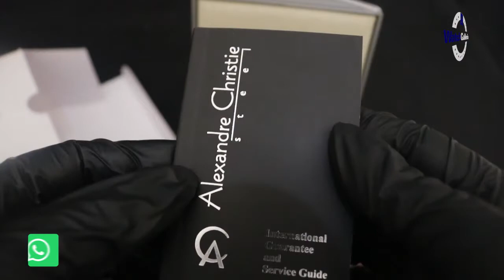UNBOXING JAM TANGAN ALEXANDRE CHRISTIE / Alexander Christie AC 9337 LH BIPBA - JAMTANGANORIGINAL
Hi guys, kali ini kita akan menampilkan Alexandre Christie  AC 9337 LH BIPBA

Spesifikasi:
Brand: Alexandre Christie
Model No.:  AC 9337 LH BIPBA
Gender: Woman
Movement: Battery

Kunjungi Toko kami The Watch Galleria yang berlokasi di :
Kota Surabaya
1. Ruko Landmark n Shophouses Blok A no.08

Kota Jakarta
1. WATCH GALLERIA JAKARTA, Jl Gereja Ayam No.10C RT.3/RW.3 Pasar Baru Jakarta Pusat

2. Plaza Atrium Lt. GF no 40 Jakarta Pusat